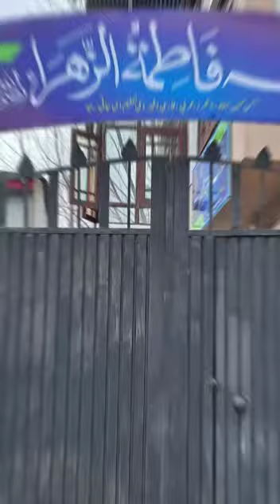_||Madrasa_Fatima_TU-Zahra_RA_#_